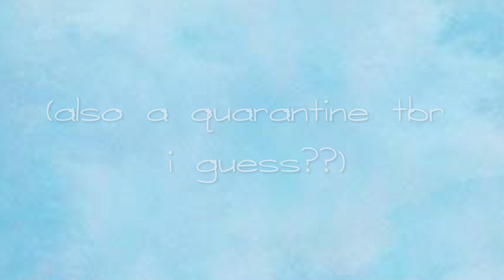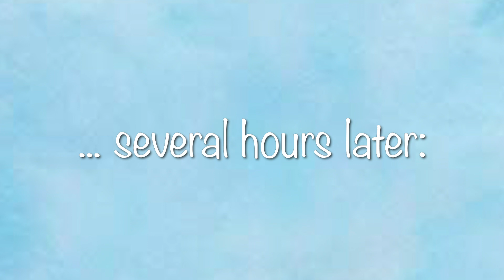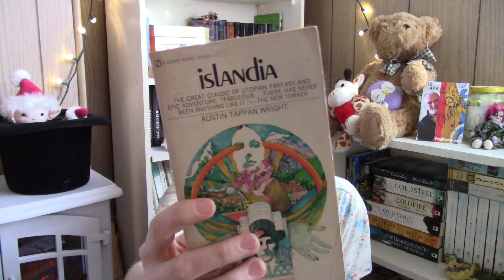building a TBR with only books in my bedroom!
i'm GREAT at categorizing books